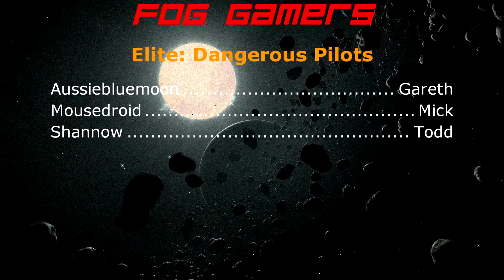Elite: Dangerous Day 01 - Aussiebluemoon Meetup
Mousedroid does a quick system jump, ducks and dives to avoid interdiction to make it to a safe space station for a meetup with Aussiebluemoon...This is our first outing into the universe of Elite Dangerous.

We're mad. We're armed. We're behind you...We are the FOG of War. The adventures of F^&K'n Old Gamers (FOGs) in the digital frontier.
Games include;
- ARMA III
- Dayz Standalone